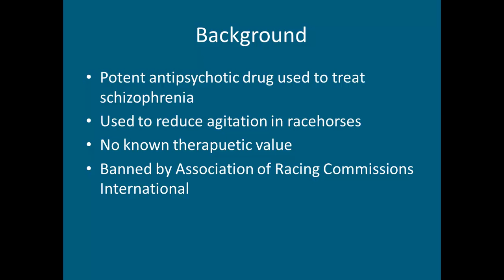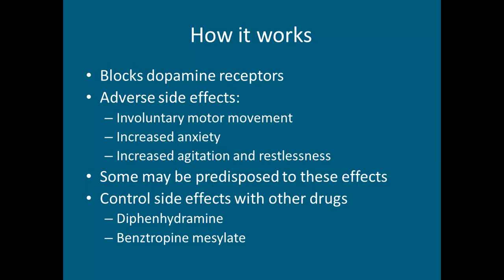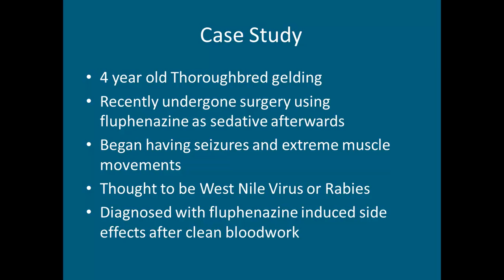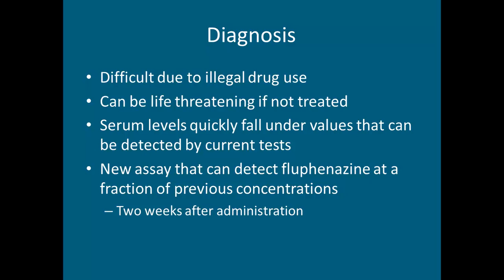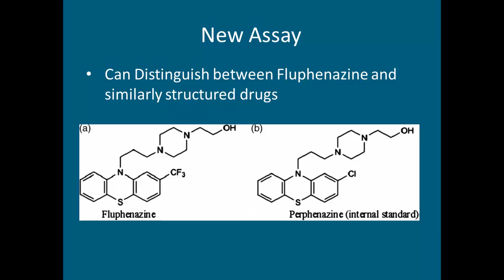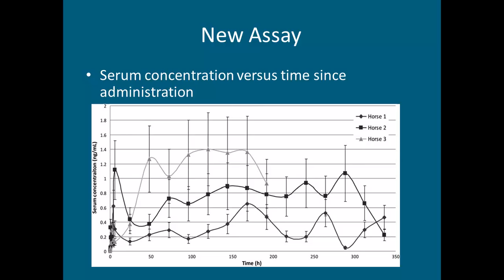Effects of Fluphenazine on Equine Behavior